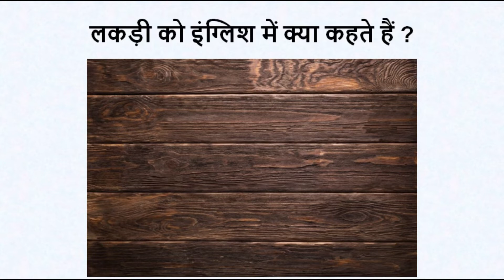लकड़ी को इंग्लिश में क्या कहते हैं ? | lakdi ko english me kya khte hai | million word channel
लकड़ी को इंग्लिश में क्या कहते हैं ?
लकड़ी को इंग्लिश में वुड कहते हैं |

Spelling : -- Wood